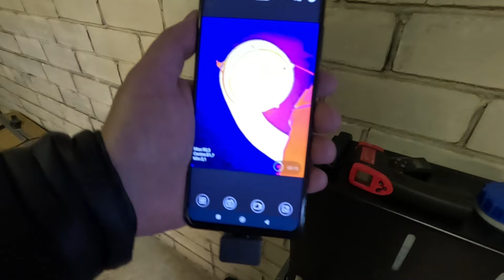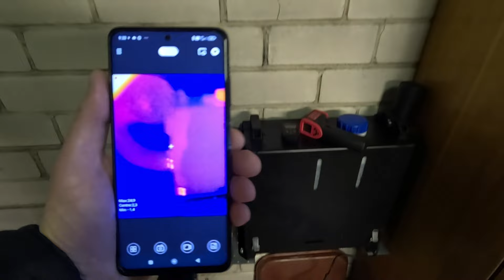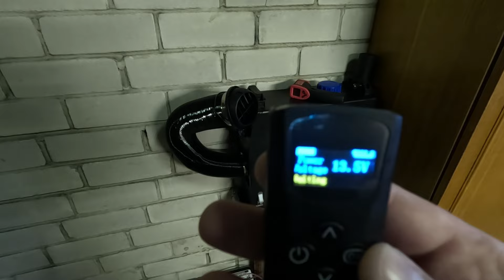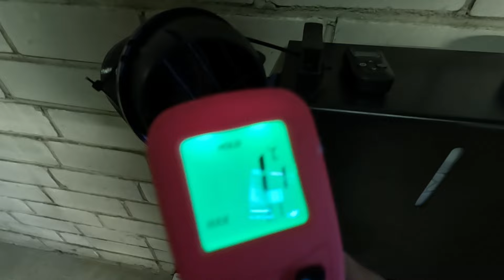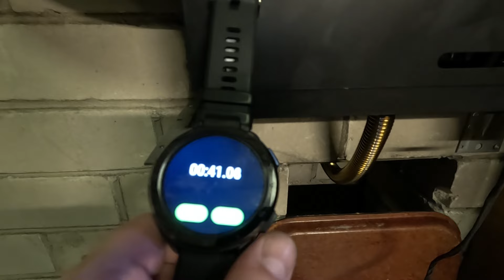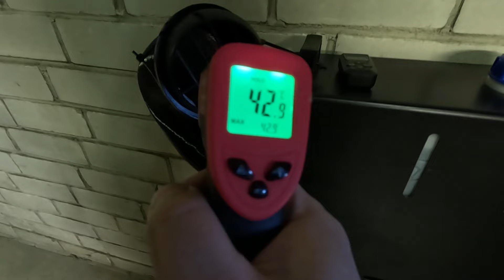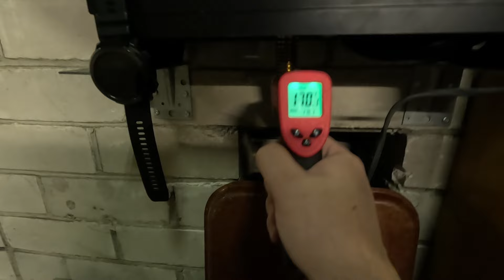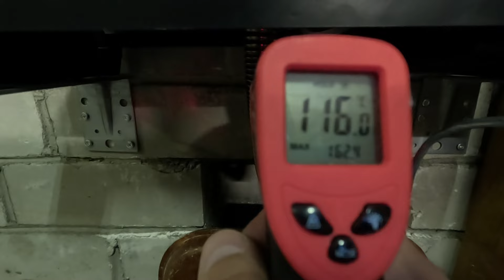Mudiro 8KW dyzelinis šildytuvas. Testas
✅Šildytuvo nuoroda
🔖Nuolaidos kodas BG253afc
✅Panašaus termovizoriaus nuoroda

Apie kanalą trumpai:

Video blog'as apie elektroniką , žvejybą, muziką ir daugiau...

Prioritetas elektronikai - Info    apie    elektroniką    atliekant įvairius matavimus,  nesudėtingų irenginukų remontavimus ,nesudėtingos  įrangos perdarymus.  Taip pat trumpos apžvalgos apie pirkinius iš Kinijos .

Prenumeruokite šį kanalą, dalinkitės informacija su draugais!